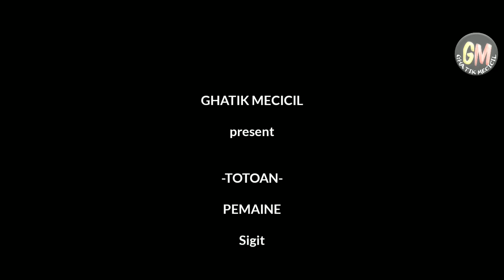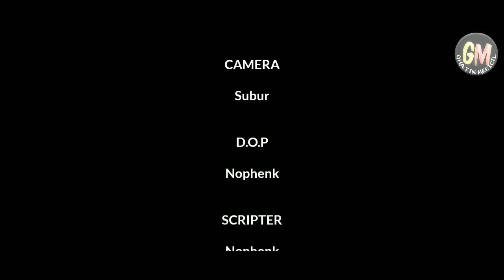"TOTOAN (JUDI)" film pendek anak kampung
"TOTOAN" atau taruhan,  bukan hal asing lagi untuk masyarakat. Generasi muda yang harusnya bisa membendung, sekarang dengan mudahnya hal apa saja bisa menjadi judi.